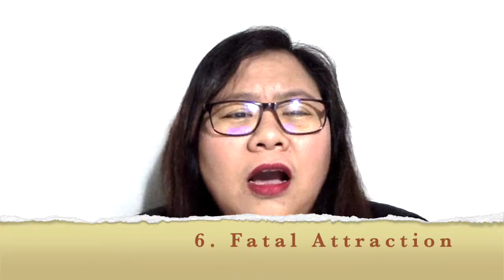Let's Talk: Why do Relationships Fall Apart?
8 Reasons why relationships fail.

reference: inthinking/psychology